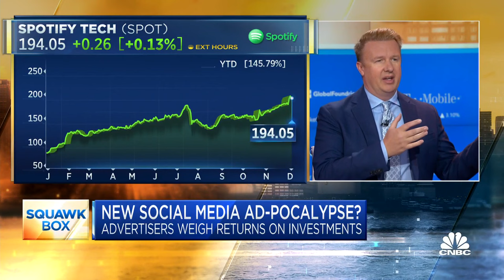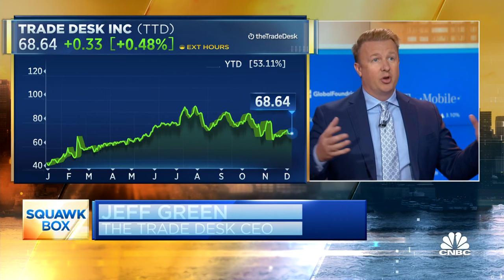Connected TV is the most effective advertising in the world right now: The Trade Desk CEO Jeff Green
Jeff Green, The Trade Desk CEO, joins 'Squawk Box' to discuss the state of digital advertising, why advertisers are fleeing social media platforms to other emerging ad channels, and more.